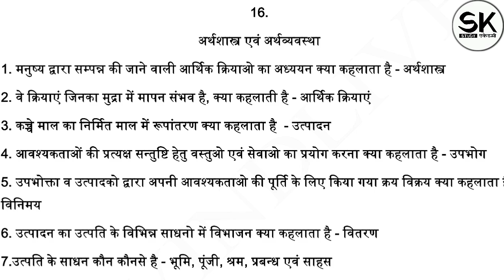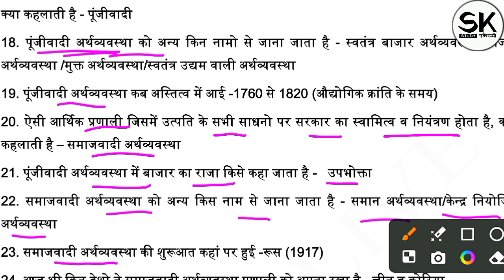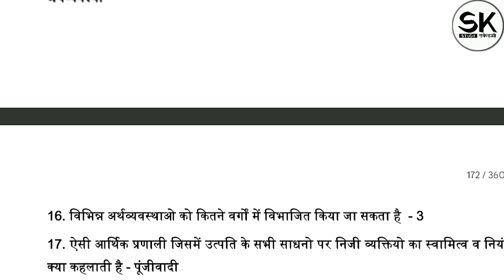संपूर्ण राजस्थान अध्ययन पुस्तक, कक्षा=09 भारत एवं राजस्थान का अर्थशास्त्र एवं अर्थव्यवस्था,59,200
*📣 कक्षा - 6 से 12 की संपूर्ण राजस्थान अध्ययन पुस्तक की Mcq की Pdf Downlode करे👇:-*

*♨️SK Study Academy ऐप के साथ ही Free में पाए -*

👉 All Raj. Exam's Syllabus

1. हमारा उद्देश्य - अब शिक्षा आपके द्वार.
2. अनुभवी एवं विषय विशेषज्ञों द्वारा निर्मित
3. सरकारी और विश्वनीय स्त्रोतों की प्रामाणिकता के साथ
4. सलेक्शन रणनीत पर आधारित प्रश्न पत्र
5. हमारा उद्देश्य सभी को गुणवत्ता, सुलभ एवं वहनीय
6. सभी परीक्षाओं के समय मॉडल पेपर समय से पहले तैयार
7. RSMSSB, RPSC पर आधारित मॉडल पेपर
8. Complete Test Series With E-Notes
9. Subject Wise Model Test Paper
10. सभी प्रतियोगी परीक्षाओं की सबसे कम दाम में बेहतर
      तैयारी

*🌍SK Study Academy के सभी Social media प्लेटफॉर्म से निरंतर अपडेट के लिए Follow करे 👇👇*

Online Studio 🎦 = Udaipur (Raj.)

कक्षा = 08
किताब = राजस्थान अध्ययन, हमारा राजस्थान एवं
             सामाजिक विज्ञान पुस्तक का संपूर्ण अध्ययन
अध्याय = भारत एवं राजस्थान का अर्थशास्त्र एवं अर्थव्यवस्था, 59

100% छपने वाले महत्त्वपूर्ण प्रश्न
राजस्थान सामान्य ज्ञान प्रश्नोत्तरी
महत्वपूर्ण प्रश्न सामान्य ज्ञान
राजस्थान जीके
lucent book
राजस्थान gk
राजस्थान अध्ययन